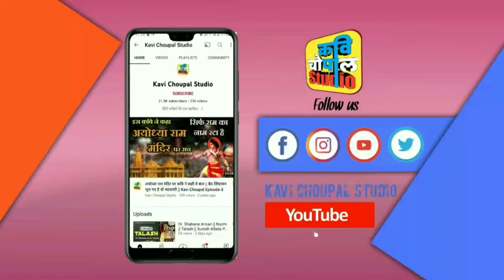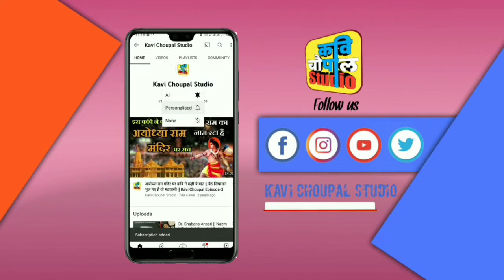जिन्होंने अकबर को बाप बताया है || Vishal Bhrambhatt | Maharana Pratap पर कविता पर श्रोताओं बजाई ताली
आप सभी का कवि चौपाल स्टूडियो के इस डिजिटल मंच पर हार्दिक स्वागत है। हमारा उद्देश्य आपका मनोरंजन करना है। साथ ही हिंदी एवं राजस्थानी कवियों की कविताओं को आप लोगों तक पहुँचाना है। कवि चौपाल हर उस मुद्दे पर अपनी बेबाक राय रखता है जो समाज हित के लिए हो। आप सब का सहयोग हमें और मजबूत करेगा। आ सब इसी प्रकार हम से हमारे अन्य मंचों पर भी जुड़ें। सब सोशल मीडिया मंचों के लिंक 👇👇 नीचे उपलब्ध है।